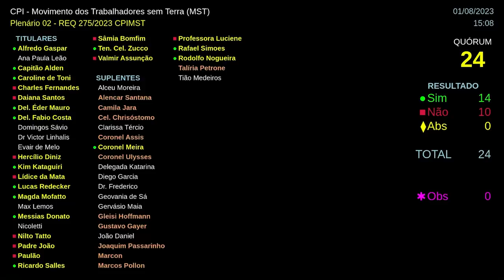CPI do MST: fui pra cima de G DIAS e PT se DESESPERA!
CPI do MST: fui pra cima de G DIAS e PT se DESESPERA! O Ministro da Casa Civil Rui Costa também foi convocado.